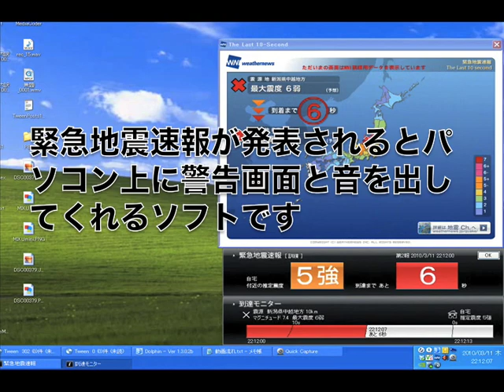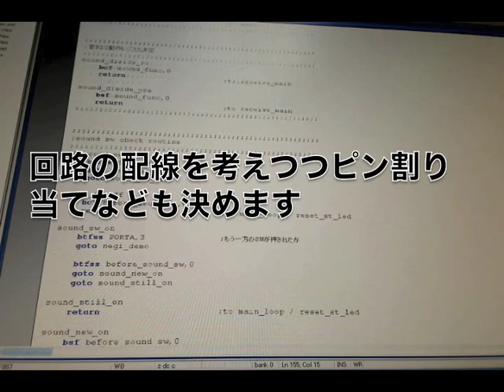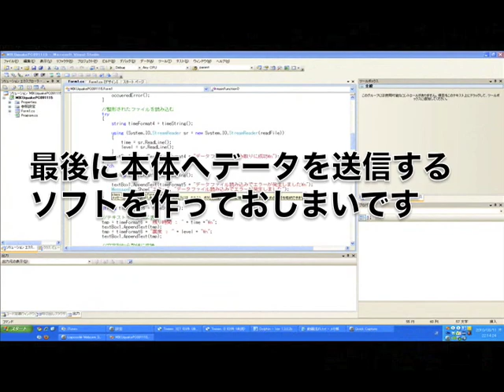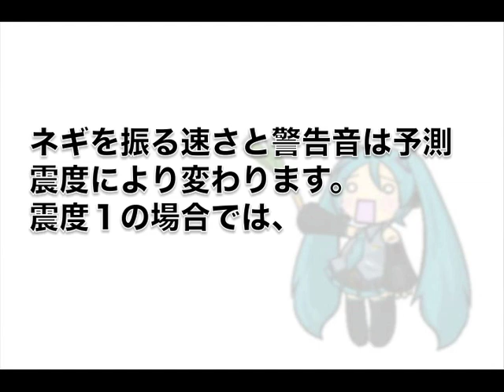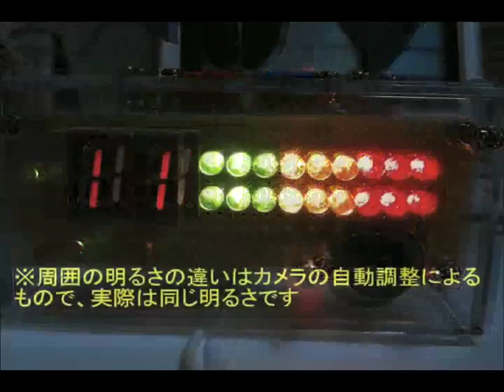緊急地震速報を教えてくれるはちゅねミクを作ってみた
緊急地震速報を知らせてくれるミクがいたらいいなと思ったので作ってみました！
電子工作コンテスト2010用にニコニコ動画で公開している動画